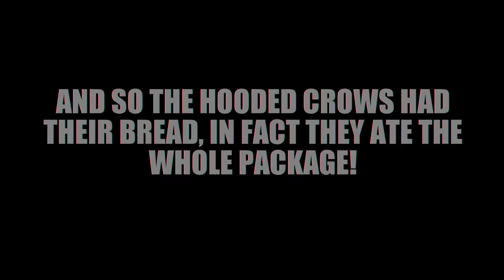CROW AND BREAD (Full HD)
On a daily walk I meet hooded crows and they are hungry! See what happens!

THE SIMPLICITY OF BECOMING ACCEPTED BY GOD IS.

- Not a religion where you work so you could be accepted by God!

Romans 3:24 Being justified FREELY by HIS GRACE through the redemption that is IN CHRIST JESUS:

- It is the GIFT OF GOD!

- You are saved from everything that would face you now and forever, simply by believing that Jesus Christ fulfilled all that God needs to see as your salvation! If God sees only Jesus Christ as your salvation, you are covered now and forever!

What must you do to receive this gift? Just believe the gospel!

1 Cor 15:3  For I delivered unto you first of all that which I also received, how that CHRIST DIED FOR OUR SINS according to the scriptures;

1 Cor 15:4  And that HE WAS BURIED, and THAT HE ROSE AGAIN THE THIRD DAY according to the scriptures:

You can do it the best way you know how. God sees the heart.

You can pray something like this, Lord I believe that Jesus died for my sins and that he rose again from the dead. Please save me like the Bible says, because of what Jesus did and help me with everything. In Jesus' name I pray this. Amen!

And the Bible says,